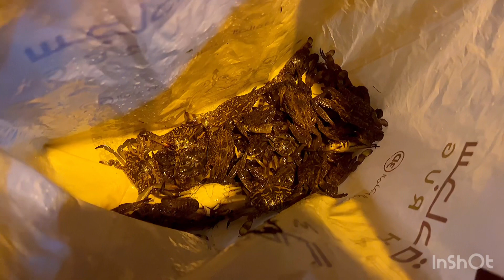ঈদের ছুটিতে মাছ ধরেছি এবং বারবিকিউ পার্টি করেছি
Eid Mubarak#Eid special barbecue#ঈদের ছুটিতে মাছ ধরেছিবাংলাদেশ থেকে নতুন মেহমান এসেছে#

সুপ্রিয় দর্শক আসসালামু আলাইকুম কাছে দূরে যে যেখান থেকে আজকে ব্লকটি দেখছেন সবাইকে জানাই স্বাগতম |আপনাদের ঈদ কার কেমন কেটেছে জানিনা আলহামদুলিল্লাহ আমার ঈদ মোটামুটি ভালো কেটেছে |শরীরটা তেমন একটা ভালো না তারপরও আলহামদুলিল্লাহ |এই ঈদে একদিনে বাইরে বের হয়েছিলাম আর সেই ব্লগটাই আমি আপনাদের সাথে শেয়ার করছি | ভিডিওটি ভালো লাগলে একটি লাইক দিবেন চ্যানেলটি সাবস্ক্রাইব করে পাশে থাকবেন |